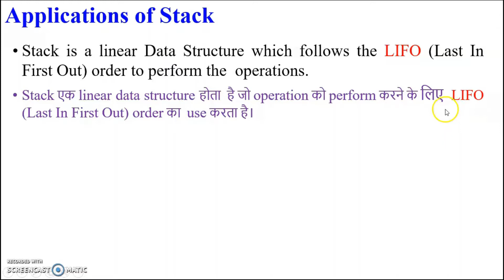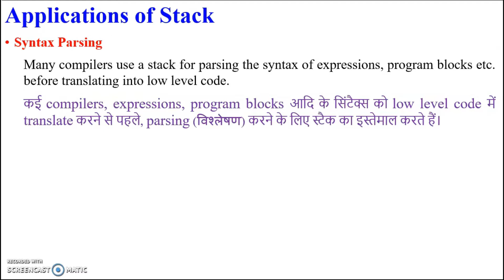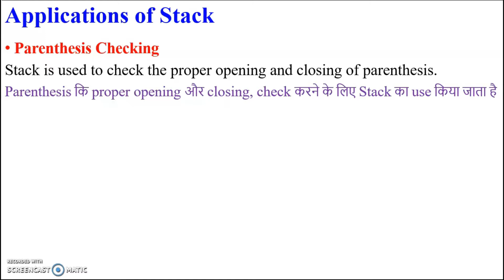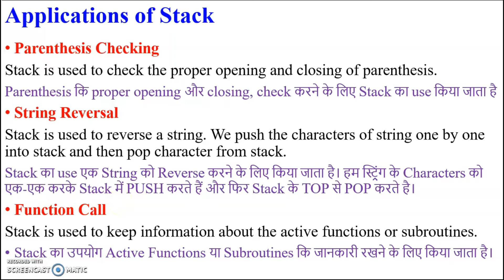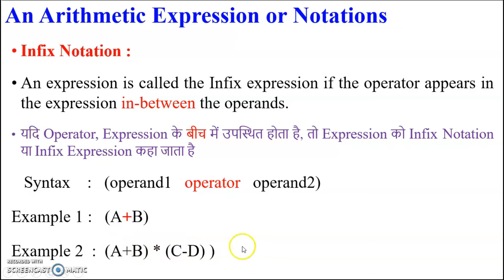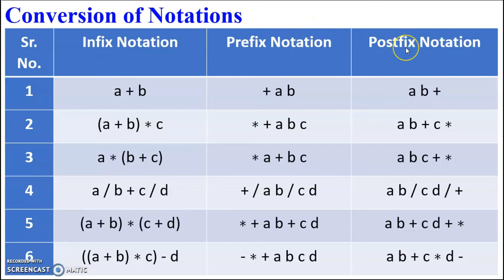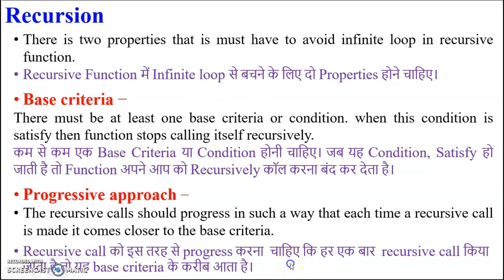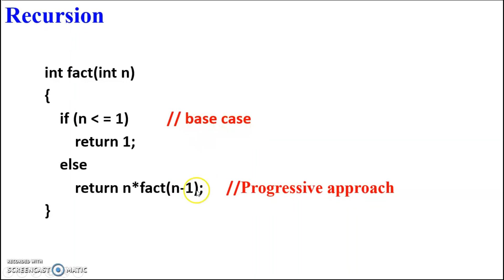Data Structure 005 - Application of Stack or Prefix Infix and Postfix form of Notation and Recursion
Application of Stack or Prefix Infix and Postfix form of Notation and Recursion by Giriraj Harode

 Applications of Stack, Prefix Infix and Postfix form of Notations, Recursion and conversion of notations are explain in this video.